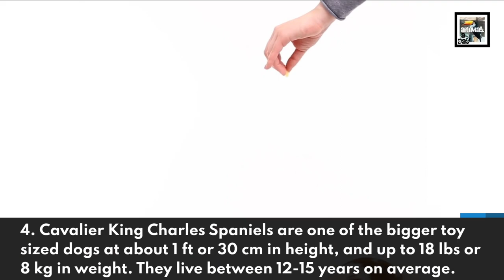Cavalier King Charles Spaniel Facts - The Puppy of Kings - Animal a Day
Today we learn about the puppy favored by Kings of England, the Cavalier King Charles Spaniel.